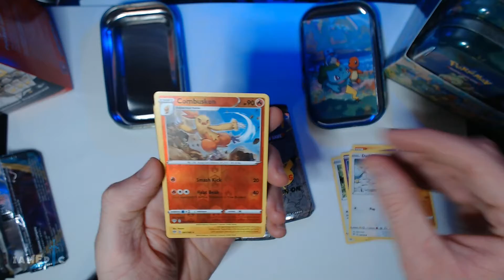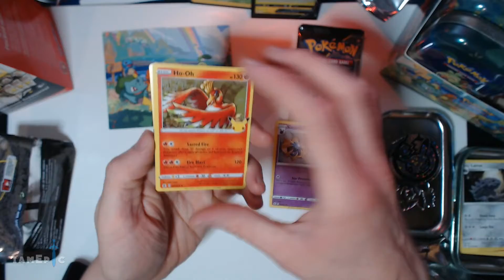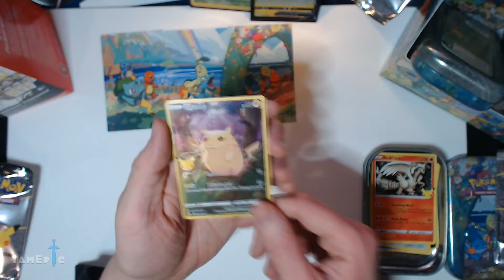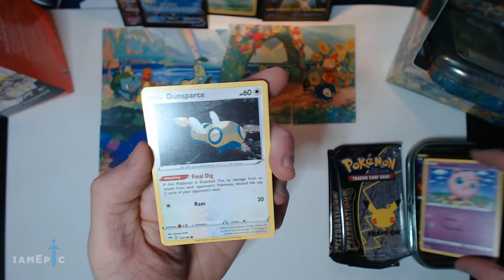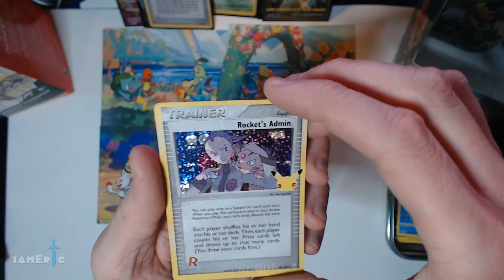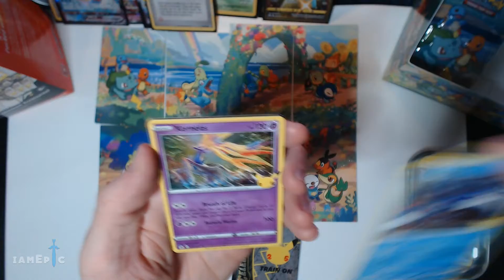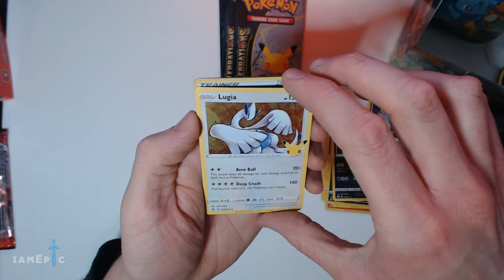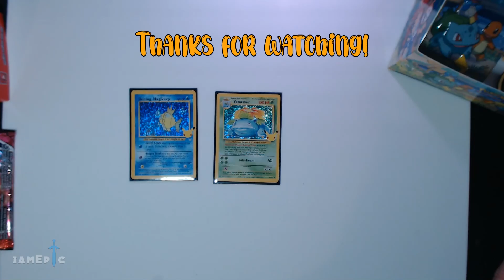Pokémon Celebrations Mini Tins & Collectors Chest Opening | Pokémon TCG Pack Opening #2